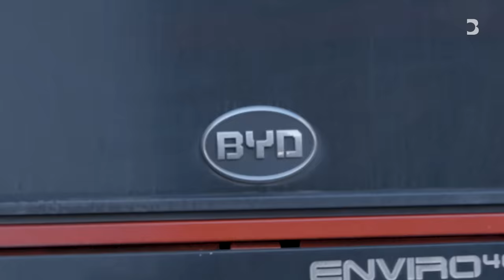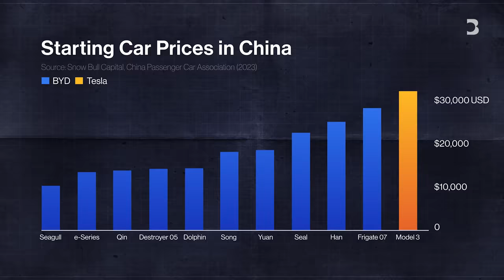How China's BYD Overtook Tesla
Elon Musk’s Tesla has been overtaken by China’s BYD as the world’s top selling electric carmaker. BYD’s rise is the result of long-term strategic thinking by both the company and the Chinese government. And it’s setting up China to be a dominant player in the global automotive industry. Here are the three most important things that have made BYD the king of EVs.

0:00 Introduction
01:08 China's electric vehicle subsidies
02:13 Cheaper vehicles
03:15 Manufacturing secret sauce: Vertical Integration
05:04 Founder Wang Chuanfu vs Elon Musk
06:14 Global expansion plans